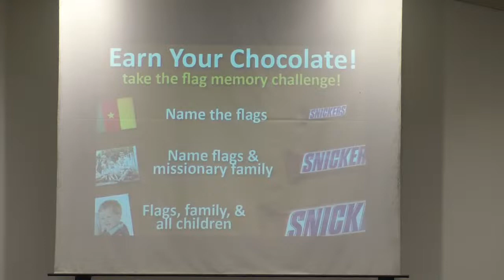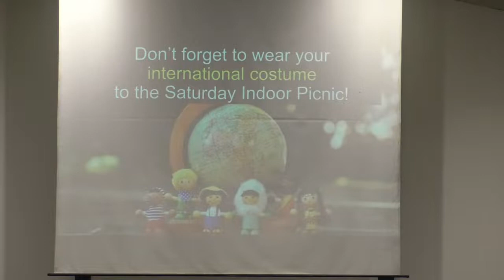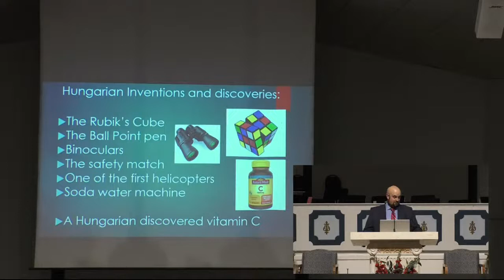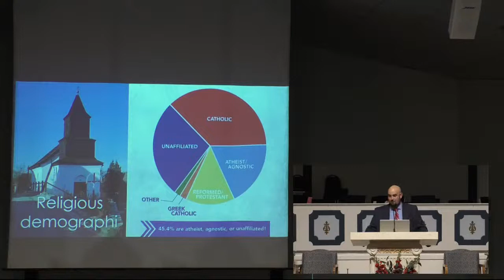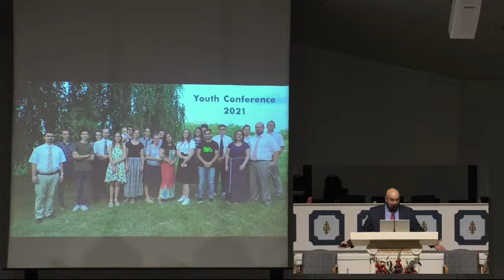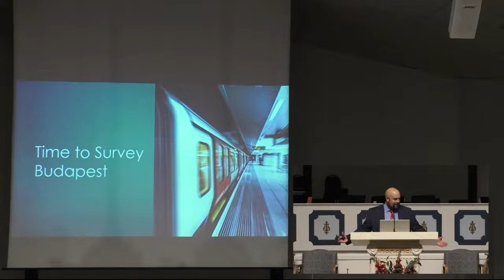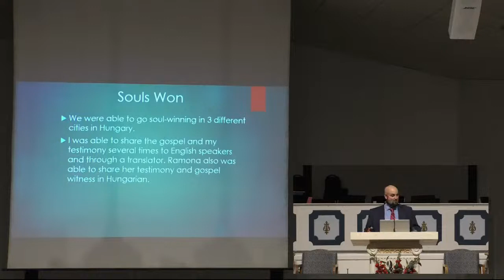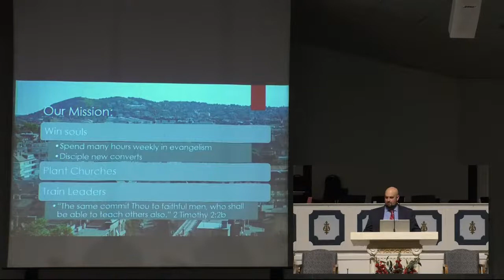Missions Conference - Wednesday, February 16, 2022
Dyer Baptist Church